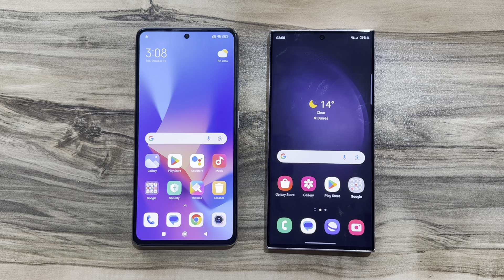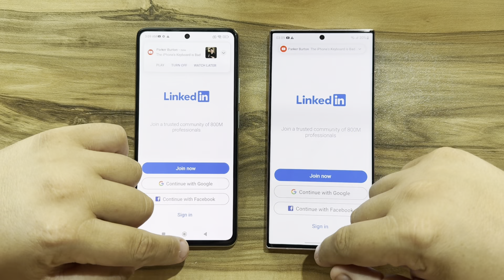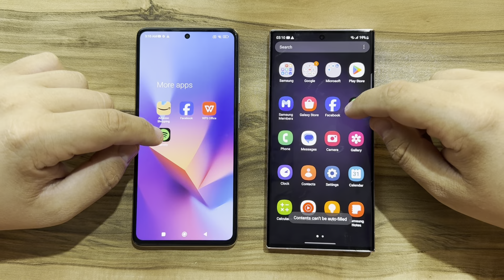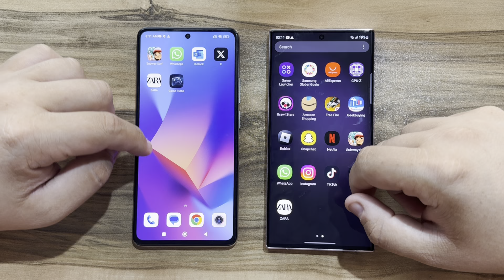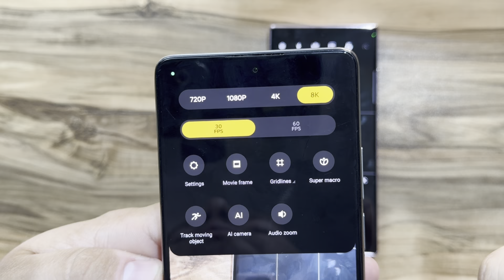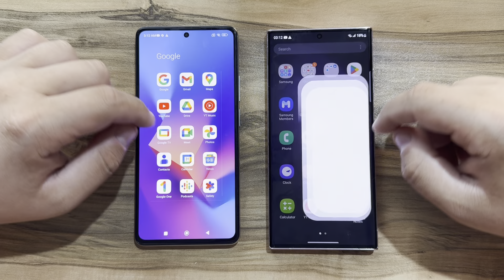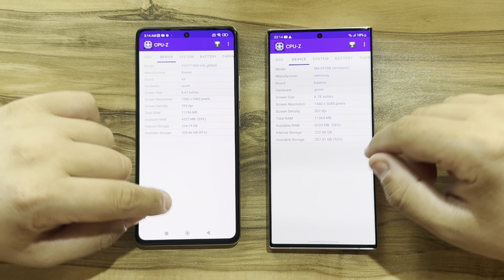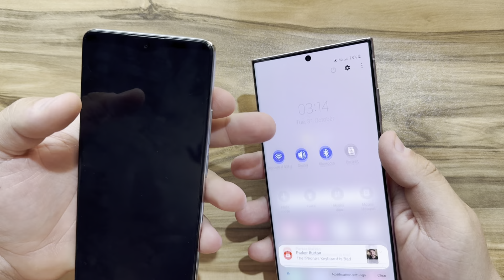Samsung Galaxy S23 Ultra vs Xiaomi 11T Pro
Buy S23 Ultra,